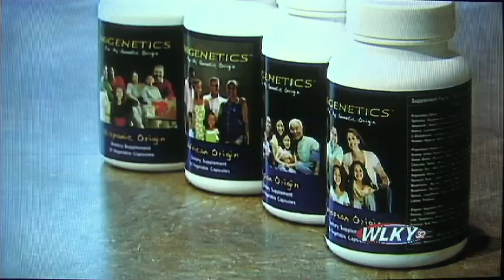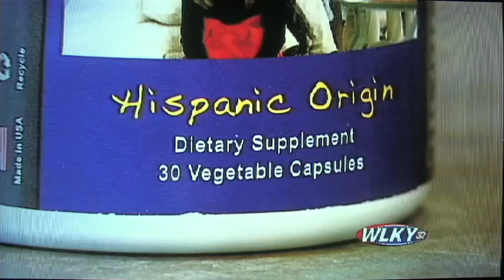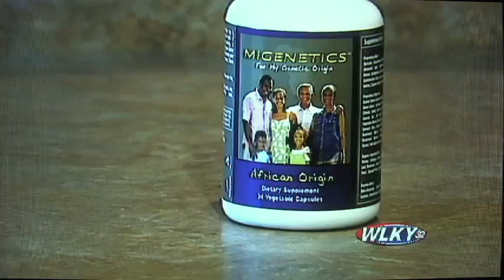Migenetics on WLKY 2